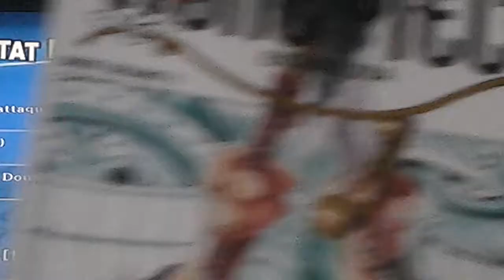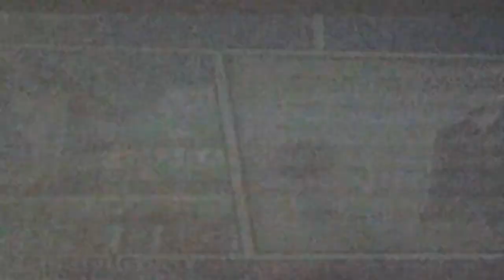ONE PIECE PIECE LET S PLAY ANONCE #1